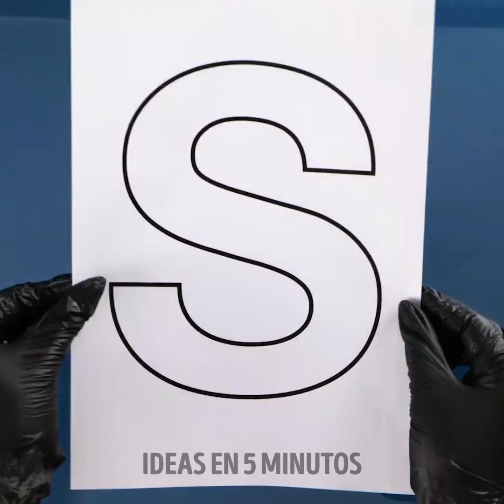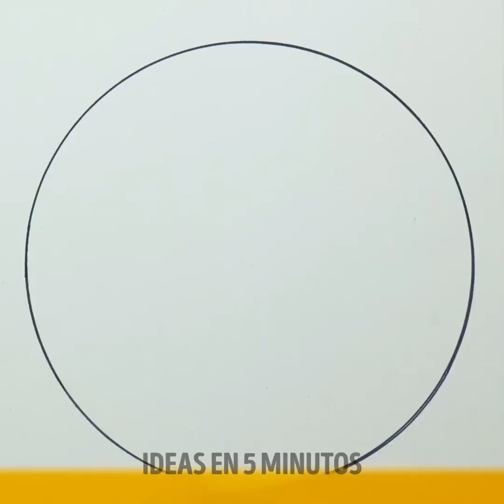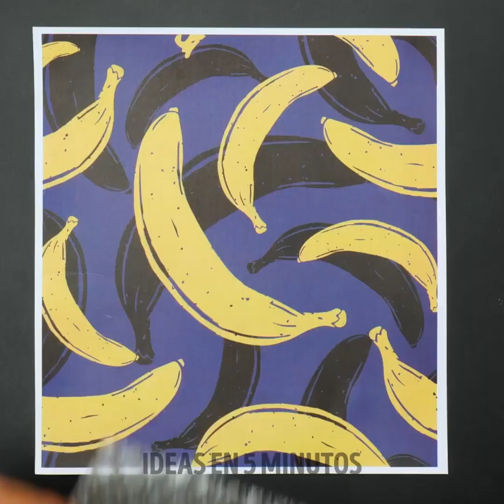DIBUJA COMO UN PROFESIONAL CON ESTOS SIMPLES CONSEJOS DE ARTE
¿Le gustaría mejorar sus habilidades artísticas a través del dibujo y la pintura? Bueno, hoy estás de suerte. Te ayudaremos enseñándote muchos trucos de dibujo. Utilice estas ideas de arte de bricolaje para llenar de color sus días aburridos. Prepárate para transformar una simple hoja de papel en un mundo fantástico. Puede utilizar estas técnicas para crear diseños que sean simples pero que se vean hermosos. ¿Estás listo para desarrollar cuadros y cuadros decorativos para cualquier habitación de tu casa?

En el video de hoy podrás conocer muchos trucos de pintura para convertirte en un profesional. Así que prepárate para aprender cómo puedes hacer una hermosa pintura con un globo inflado. Use cinta adhesiva para obtener formas perfectas en una pared. Deje que la pintura se derrame y luego cree formas emocionantes utilizando el aire de un secador de pelo. Podrías usar muchos objetos cotidianos para ayudarte. Aquí descubrirás cómo.

HORARIOS:
03:31 - Pintar con globos
05:01 - Pintura derramada
08:18 - Botella de plástico para dibujar
10:08 - Cómo mezclar colores
12:17 - Dibujo doble